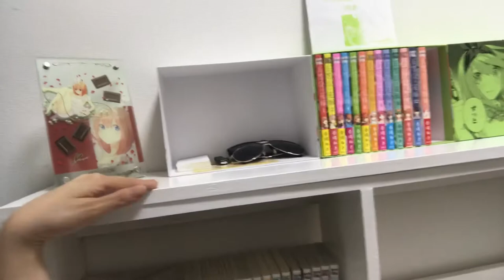DIY ( Painting a bookshelf )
My very first painting job😊